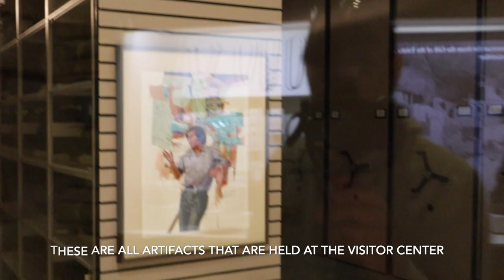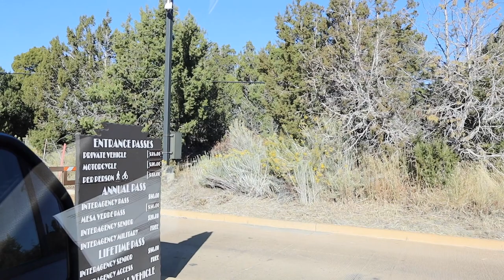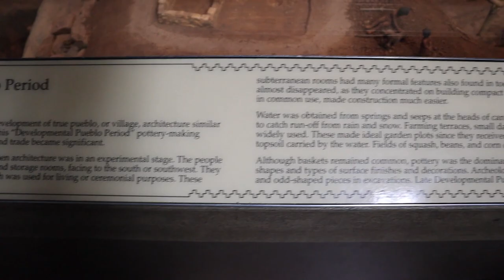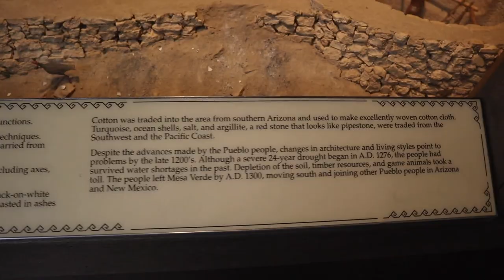Mesa Verde National Park in the Off Season - Is it worth it?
So... Is going to Mesa Verde in the off Season worth it?  You are not able to tour the cliff dwellings between late October to mid April.  They close down the tours for the season, but you can still tour the park.  So is it worth it to go?  Our answer is yes!  The park is not busy and you can still see the cliff dwellings and take some great photos without all those pesky tourists getting in the way!  I suggest going in the off season to tour the park and then going back in the summer to just take a tour of the cliff dwellings.